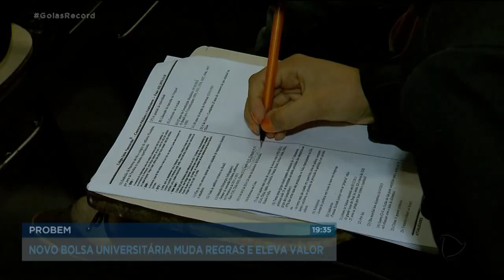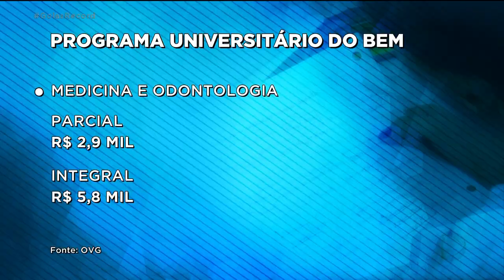NOVO BOLSA UNIVERSITÁRIA MUDA REGRAS E ELEVA VALOR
O GOVERNO DO ESTADO ENTREGOU HOJE À ASSEMBLEIA LEGISLATIVA UM PROJETO DE LEI QUE MUDA AS REGRAS DO BOLSA UNIVERSITÁRIA. A PRIMEIRA ALTERAÇÃO É NO NOME O PROGRAMA AGORA VAI SE CHAMAR UNIVERSITÁRIOS DO BEM, COM A SIGLA PROBEM. TAMBÉM DEVEM MUDAR AS REGRAS PRA CONCESSÃO DAS BOLSAS E OS VALORES A OVG GARANTE QUE OS NOVE MIL ESTUDANTES QUE JÁ FAZEM PARTE DO PROGRAMA NÃO SERÃO PREJUDICADOS. ELES VÃO PASSAR POR UM PROCESSO DE TRANSIÇÃO.